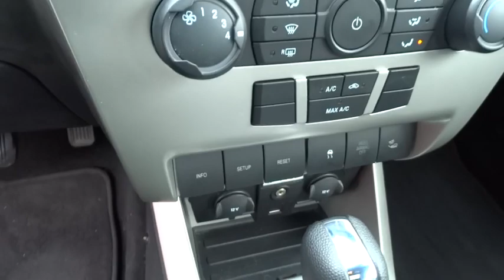2011 Ford Focus Columbus, Lancaster, Central Ohio, Newark, Athens, OH CG14574A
2011 Ford Focus
2011 Ford Focus  4DR SDN SES - Stock#: CG14574A - VIN#: 1FAHP3GN8BW162773

2840 N. Columbus St.

*New Arrival* *CarFax 1-Owner* This 2011 Ford Focus 4dr Sdn SES is a 100% Carfax Guarantee vehicle SAVE ON GAS with 35.0 Miles per gallon! This Focus is equipped with -Bluetooth Oil Changed, and Multi-Point Inspected -Aux. Audio Input ABS Brakes -AM/FM Radio Based on the excellent condition of this vehicle, along with the options and color, this Focus is sure to sell fast. -Front Wheel Drive -CARFAX 1-Owner and many other amenities that are sure to please. This Dealership prides itself on value pricing its vehicles and exceeding all customer expectations! Give us a call to confirm availability and to schedule a hassle free test drive!